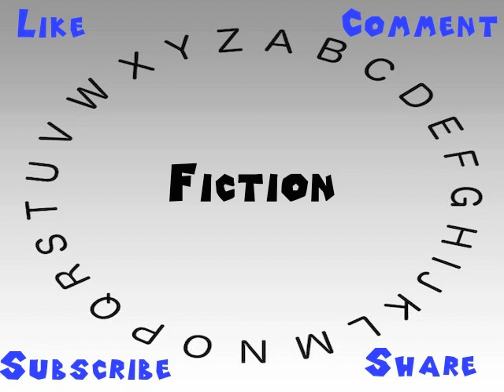How to Say or Pronounce Fiction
This video shows you how to say or pronounce Fiction.

How accurate does it say Fiction? How would you say Fiction?